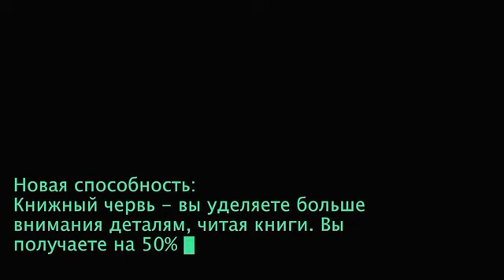Fallout: S3 2073 02 03